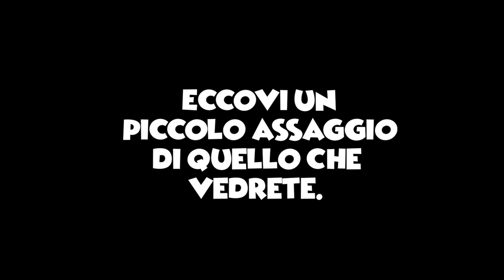La via più sicura [The Last of Us Remastered #06] - G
Non so come ma, ho registrato questo video.

Allora buhaioli, fistia rahazzi, Mike Buongiorno ragazzi e ragazze!!!
Noi speriamo che questo video vi sia piaciuto e vi invitiamo ad iscrivervi, se non lo avete ancora fatto, per supportarci ogni giorno in tutto il nostro lavoro per voi!
Vi invitiamo inoltre ad attivare la campanellina per rimanere sempre aggiornati e a mettere un like ai nostri video per mostrarci che le serie che vi portiamo sono di vostro gradimento!
In caso contrario... METTETE LIKE LO STESSO O LA PROSSIMA VOLTA PRENDEREMO LA VIA PIU' DIFFICILE :).